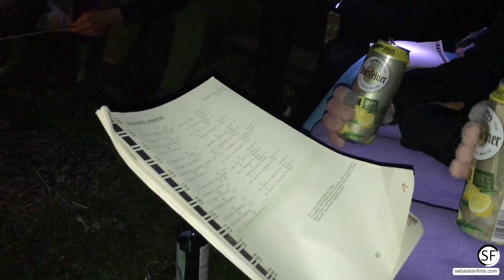Fitness & Yoga Camp von Sebastian Finis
Gönn dir unser Crème-de-la-Crème-Wochenende: vielfältiges Functional Fitness Training, Yoga, Jumping Fitness (Trampolin-Springen), Boxen, Faszienfitness, Nordic Walking, Joggen, Sauna, Inseln der Ruhe, sympathische Menschen und Vieles mehr. Das vegetarische Soul Food sowie die Verbindung zur Natur versprechen Erholung pur und geben dir neue Energie. Der Kurs richtet sich an Männer & Frauen, ganz gleich ob Anfänger oder Fortgeschrittener. Persönlich. Individuell. Energetisch.

___ ÜBER MICH ___
Mein Name ist Sebastian Finis und ich komme aus Berlin. Als Fitness- & Gesundheitsexperte sehe ich es als meine Lebensaufgabe an, dir zu helfen, ein fitteres, gesünderes und leistungsfähigeres Leben zu führen. Mit meinen Büchern, Blog-Posts, Insta-Storys, Podcast-Episoden und YouTube-Videos möchte ich dich inspirieren, ermutigen und motivieren, etwas Gutes für deine Gesundheit zu tun. Live erleben kannst du mich in meinen Fitnesskursen und Wochenend-Camps.